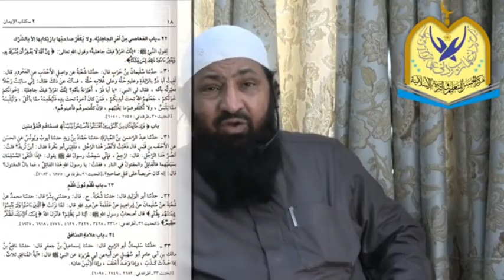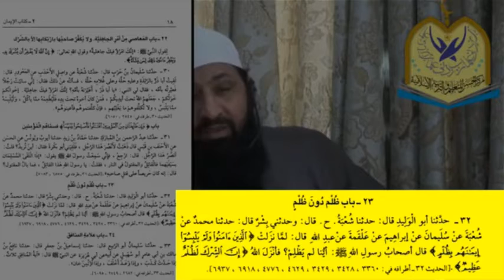Aqeeday main Gumrahi ke asbaab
Aqeeda main Gumrahi ka sabab
Aqeeday Ka Behtreen Risala |Asl us Sunnah wa Etiqaad ud Deen  | Ibn e Abi Hatim ar-razi  r.h
sabh se afzal ilm
usool e deen
mubashir ahmad rabbani
abu zurrah razi
ibn abi hatim ar raazi

Reference Books PDF